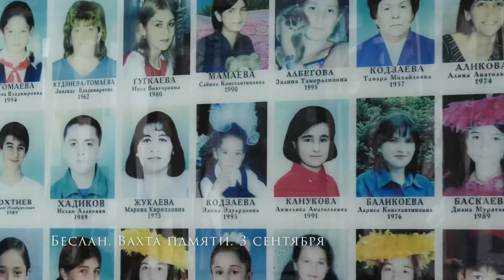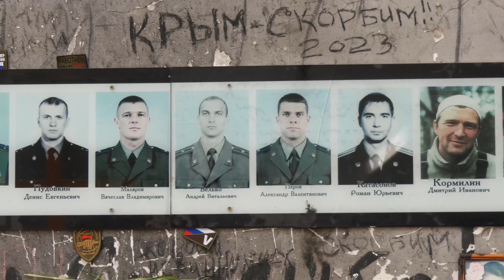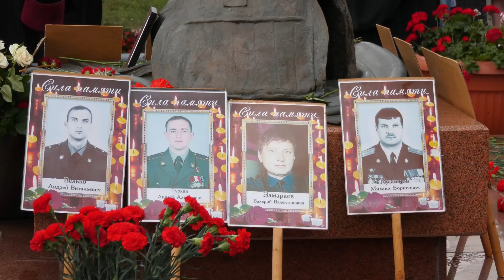Во Владикавказской и Аланской епархии молитвенно почтили память жертв трагедии 2004 года ☦️